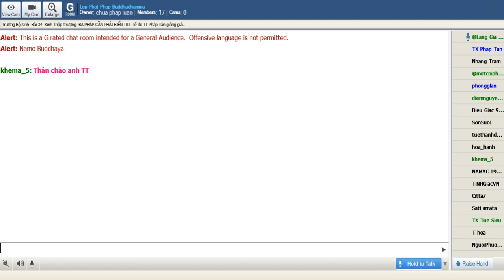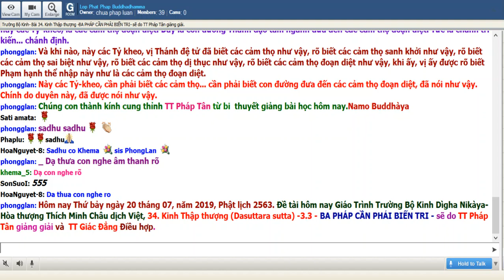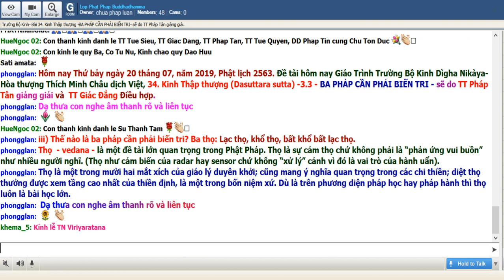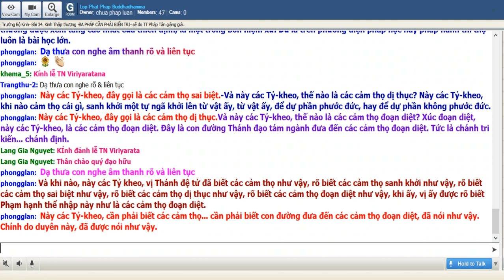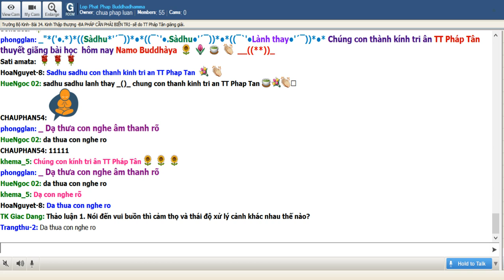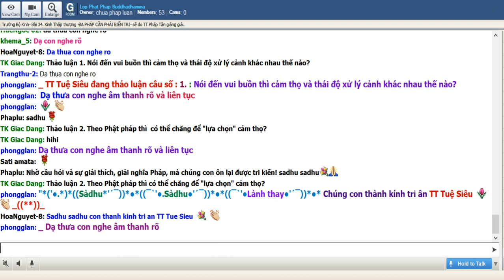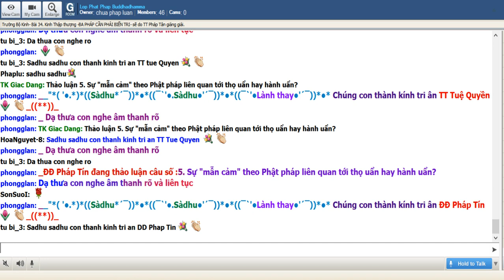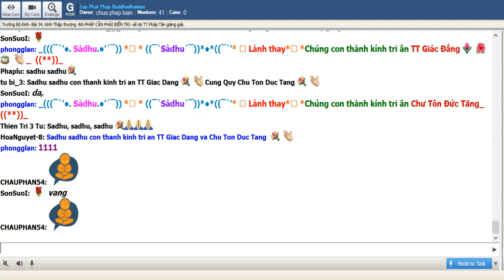20-7-2019 - Trường Bộ Kinh - 34 kinh Thập Thượng - BA PHÁP CẦN PHẢI BIẾN TRI - TT Pháp Tân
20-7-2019 - Trường Bộ Kinh - 34 kinh Thập Thượng - BA PHÁP CẦN PHẢI BIẾN TRI - TT Pháp Tân